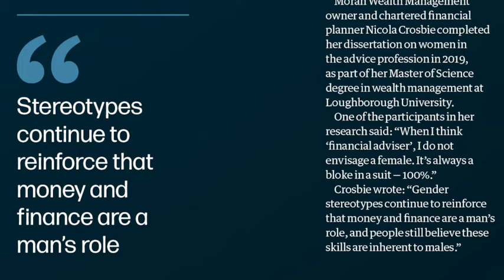Inside Money Marketing MARCH 2022